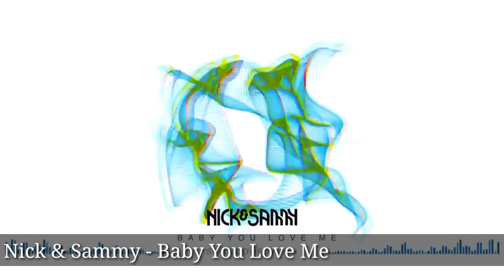WEEKLY KPOP MV - AUGUST 3rd WEEK (2017)